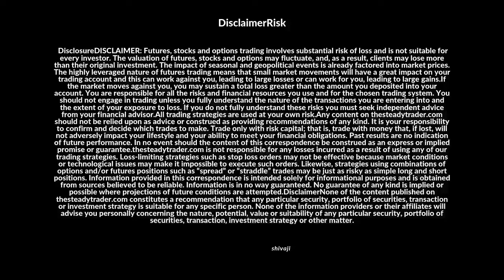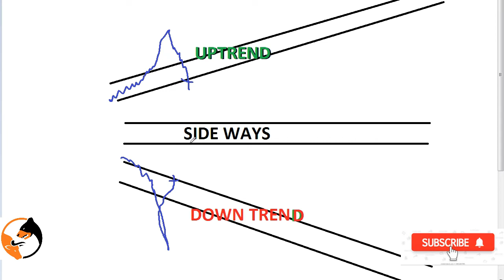INTRADAY TRADING || SMALL MISTAKES || BEGINNERS - TAMIL